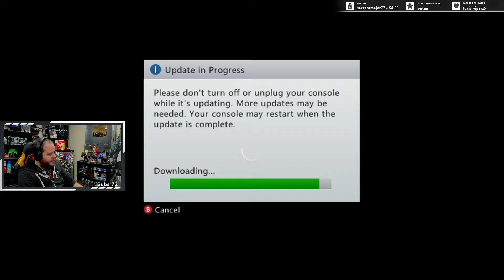Wolfenstein (2009) Episode 1